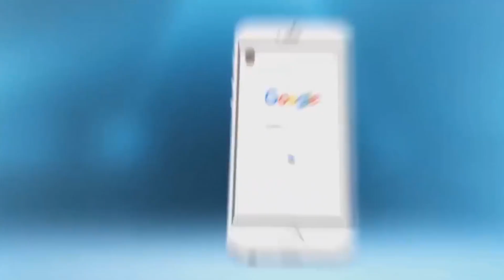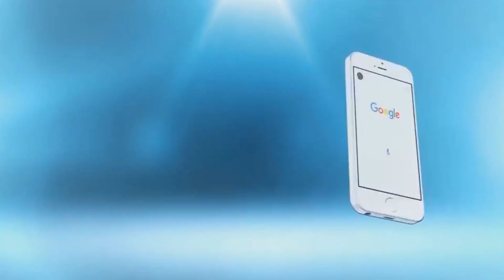قصة صادمة: بوليسي كبير فالرباط..واعدني بالزواج ومنين ولدت معاه بعلاقة غير شرعية تخلى عليها